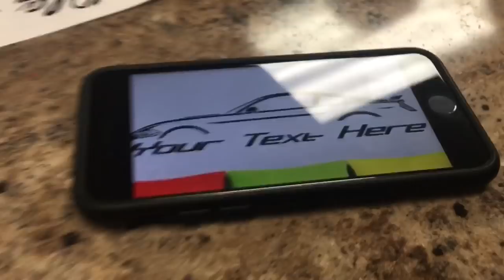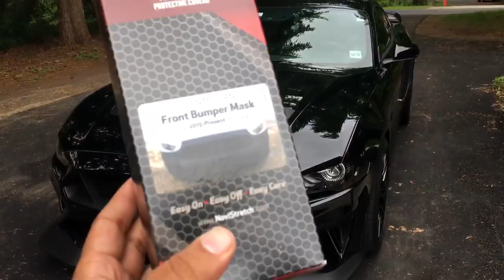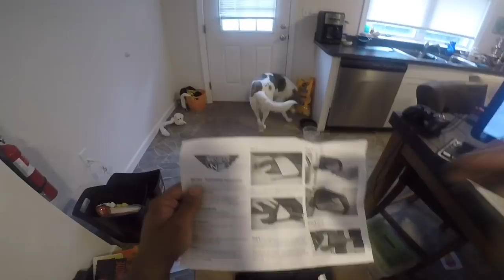Here’s the BEST Protection for YOUR MUSTANG for long trips!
BEST Protection for Road Tripping YOUR MUSTANG (YouTube Call Out!!)

In this upload we prep for the call out and Prep the Mustang for winning the event!